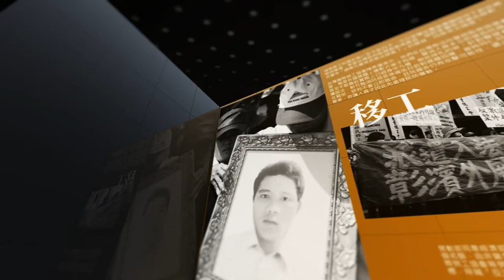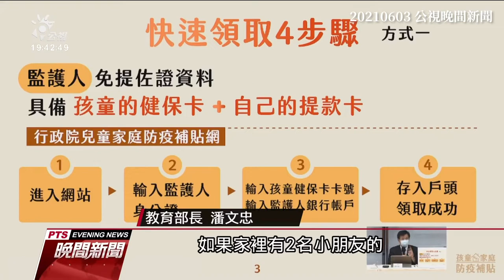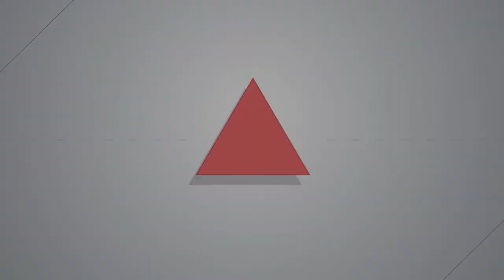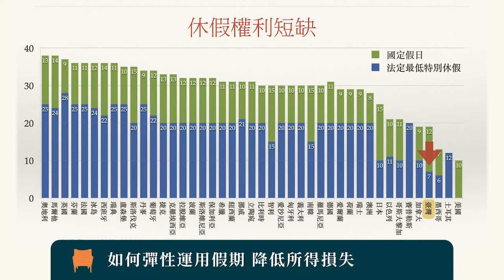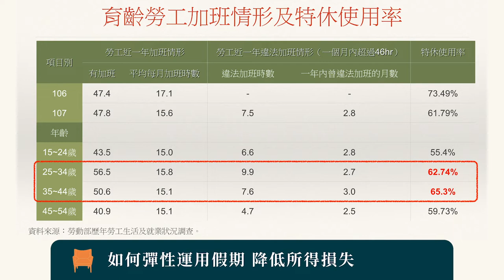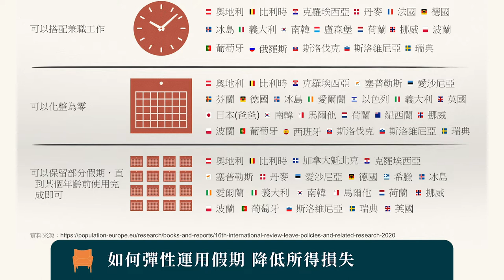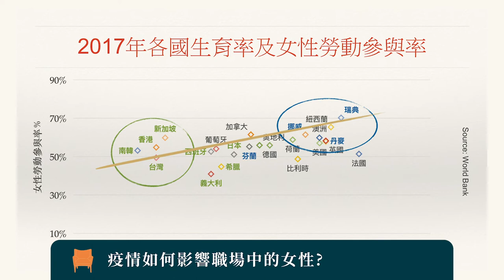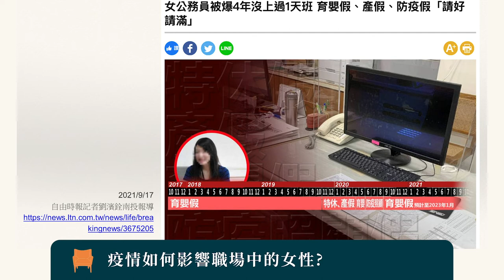【燦爛時光會客室】第372集｜「0~6歲國家養」 防疫期間也一樣？｜專訪 王舒芸｜20220703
【燦爛時光會客室】第372集｜「0~6歲國家養」  防疫期間也一樣？

「疫情使我們反省，台灣社會似乎輕忽照顧對整體社會的重要性。」

新冠疫情在今年五月逐漸升溫，許多國中小學童得停課或是線上教學，家長必須花更多時間照顧孩童。即便政府推行防疫照顧假，卻是無薪，家長若要回家照顧孩童，就得犧牲部分所得。

蔡英文曾在競選連任期間推出「0~6歲國家養」政見，規劃每年一億元預算照顧台灣孩童，行政院於2021年2月推行此政策。然而面臨疫情衝擊，考量疫情下的經濟如何發展，似乎忽視了家庭「照顧」孩童對經濟發展的重要性。

家長在家照顧孩童，卻無法領薪請假，有些人挪用特休，或其他假期，解決防疫照顧假無法支薪的窘境，「防疫照顧假」究竟受益了誰？為了照顧家庭，竟要損失所得？其他國家在提供防疫休假政策又是怎麼作？

本集節目邀請到中正大學社福系副教授 王舒芸，來和我們討論疫情期間，「0~6歲國家養」政策依舊嗎？我國勞工的休假制度有什麼問題？為了照顧家人而請假難道能不支薪嗎？
👉訂閱燦爛時光會客室 podcast，線上隨時聽
👉燦爛時光會客室IG開張啦！